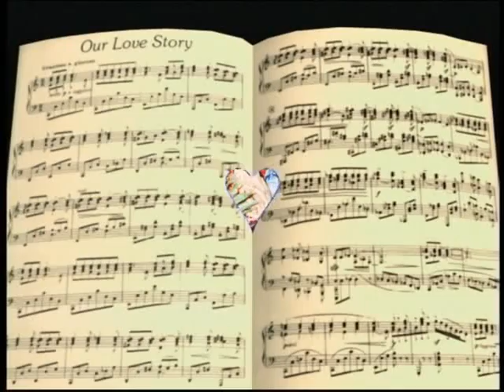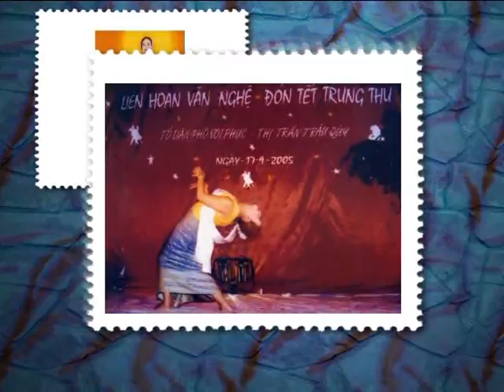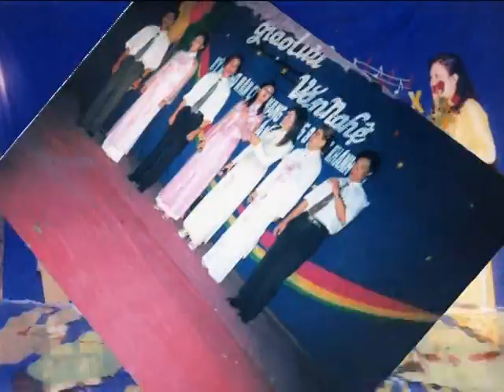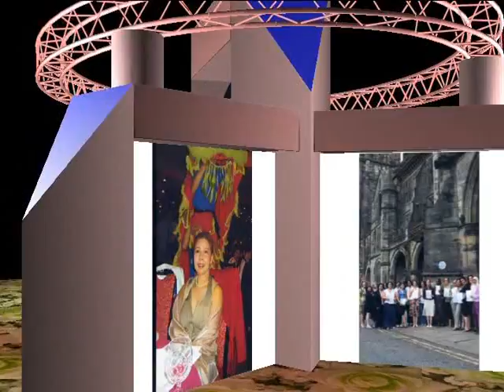NATASA - MỘT THOÁNG QUÊ HƯƠNG MỘT THỜI ĐỂ NHỚ